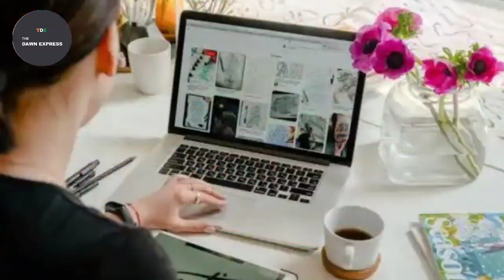श्री रबीन्द्रनाथ टैगोर जी को श्रद्धांजलि,जन्माष्टमी,IPL 2020,UPSC में पूर्णाTHE DAWN EXPRESS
Daily Hunt
Daily Home